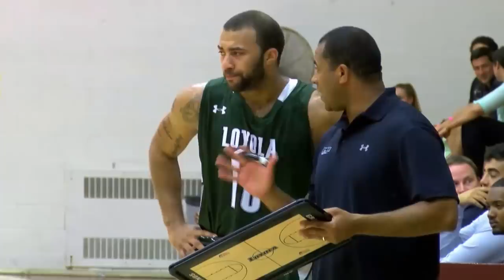Loyola Men's Basketball Finishes Canadian Tour 5-0 With Win At Concordia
The Loyola University Maryland men's basketball team wrapped up its 2014 Canadian Tour on Aug. 27 with a 72-49 win over Concordia University, running its record on the trip to 5-0. Watch the highlights and listen to players talk about the experience. for more info about the trip.